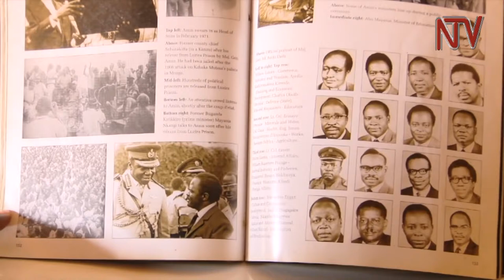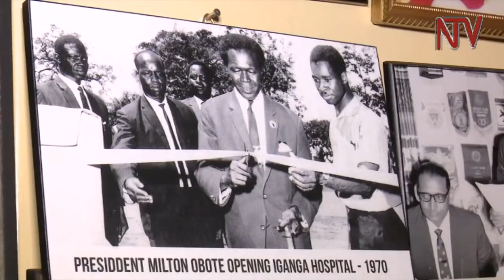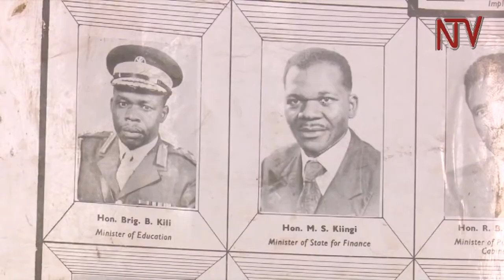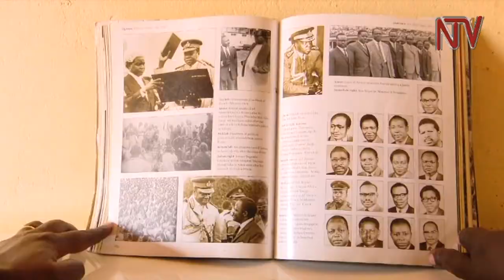IDI AMIN A polarizing legacy Part 3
In our continuing series on the ouster of former president Idid Amin, we sound out a man, who started out as permanent secretary in the ministry of culture and wound up as a minister, before he finally fled the country. This is the story of Henry Kyemba. As we mark the 40th anniversary of the ouster of former president Idi Amin, HERBERT ZZIWA traveled to Jinja, where we sounded out Kyemba on the life and times in the 1970s.